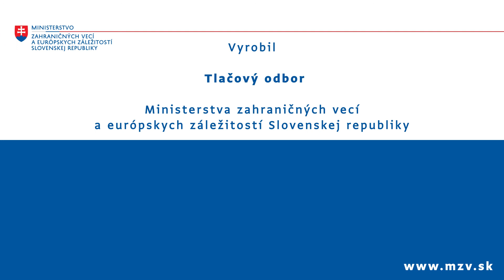M. Lajčák ocenil úspešných Slovákov pôsobiacich v zahraničí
Minister zahraničných vecí a európskych záležitostí Miroslav Lajčák udelil v utorok večer v Bratislave ocenenie Vyslanec dobrej vôle trom úspešným Slovákom pôsobiacim v zahraničí. Toto ocenenie sa udeľuje každoročne už piaty rok a je určené Slovenkám a Slovákom, ktorí pôsobia v zahraničí a svojou prácou spôsobom šíria dobré meno krajiny a prispievajú tak k budovaniu značky Slovensko. Slávnostné podujatie za prítomnosti hostí z radov diplomatického zboru a osobností spoločenského života sa uskutočnilo pri príležitosti nedožitých 95. narodenín Alexandra Dubčeka.